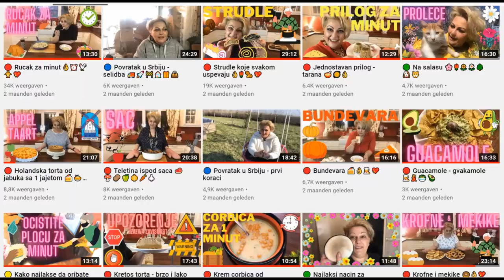🔴Kako se pravi ulje za azijsku/kinesku kuhinju 🎎🍜🥢🏺⛩️🏯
Za pocetak nase azijske kulinarske avanture napravicemo aromatizovano ulje koje ce nam trebati za nase kineske recepte.
Potrebno:
1L ulja (ili manje)
1 koren djumbira
1 luk
1 beli luk
2-3 ljute papricice
stapic cimeta po zelji